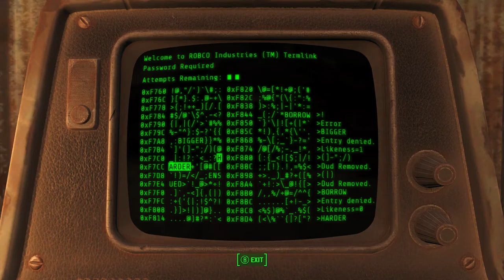Fallout 4 Walkthrough gameplay part 7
You’re S.P.E.C.I.A.L!

This walkthrough contains gamelay, spoliers & cutscenes for the Fallout 4. The series will show the introduction, full single player campaign gameplay, cut-scenes, boss fights, most if not all side quest and the ending of the game.